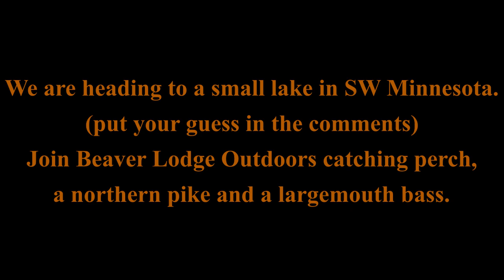Fishing the "Secret Lake" in SW Minnesota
Join Beaver Lodge Outdoors catching a few common fish species at our favorite little "secret spot" in southwest Minnesota.